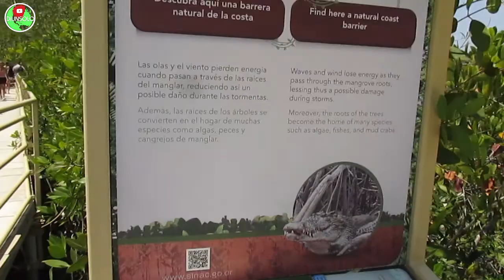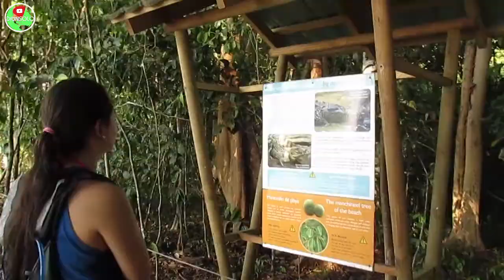Cocodrilos en la Carretera Playas Manuel Antonio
Parque Nacional Manuel Antonio es uno de los lugares turísticos mas importantes de Costa Rica , Actualmente el parque se encuentra en administración de turismo Nacional de Costa Rica .

 Debes de tomar en cuenta que el costo de acceso a Manuel Antonio es de alrededor de 18$  por persona y que solamente los nacionales (Ticos) Gozan de un precio menor para el acceso .

Rio Tarcoles y Jaco Beach , Manuel Antonio
Playa Manuel Antonio :
Coordenadas 9°22′32″N 84°08′09″O

No te puedes perder mas de nuestros videos  !

Vamos a Costa Rica Juntos !